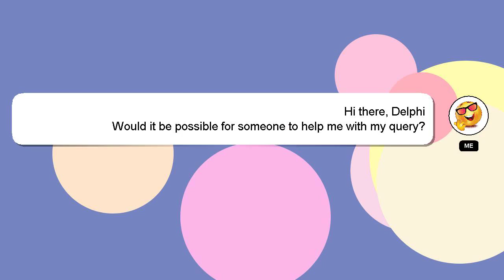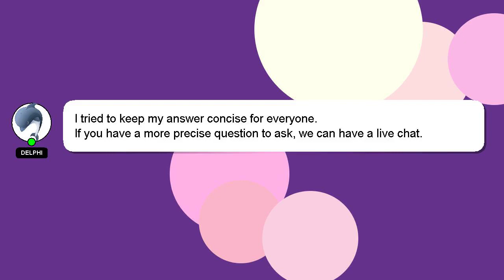How to unfold ping pong table?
Here's a short introduction about myself, Hey, I'm known as Delphi. Allow me to provide support in answering your questions. - How to unfold ping pong table?

A 'heart' from me will be given as a sign of appreciation for your answer.

*2 What we are experimenting :*